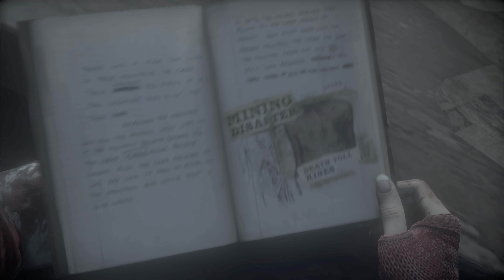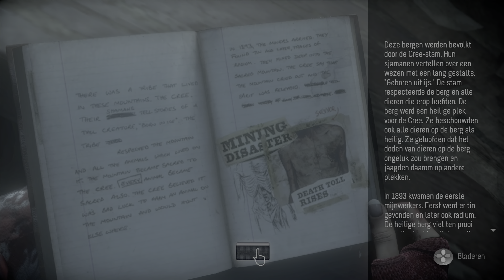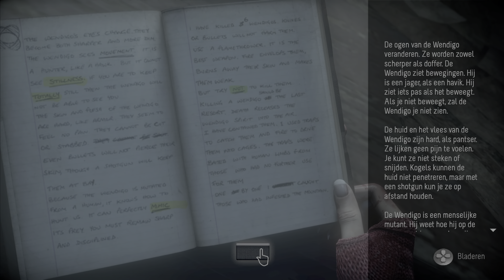REVELATION - Until Dawn (Chapter 8)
Until Dawn is a 2015 interactive drama horror video game developed by Supermassive Games and published by Sony Computer Entertainment for the PlayStation 4. Players assume control of eight young adults who have to survive on Blackwood Mountain when their lives are threatened. The game features a hyperlink cinema-esque for its multilinear narratives and butterfly effect system in which players must make choices that may change the story. All playable characters can survive or die, depending on the choices made. Players explore the environment from a third-person perspective and find clues that may help solve the mystery.

The game was originally planned as a first-person game for the PlayStation 3's motion controller PlayStation Move. The motion controls were dropped when it became a PlayStation 4 game. The story was written by Larry Fessenden and Graham Reznick, who sought to create the video game equivalent of a slasher film. The development team took inspiration from various sources. These include the movies Evil Dead II and Poltergeist, and video games Heavy Rain, Resident Evil, and Silent Hill. To ensure the game was scary, the team used a galvanic skin response test to measure playtesters' fear levels when playing it. Jason Graves composed the soundtrack and Guerrilla Games' Decima game engine was used for the graphics. Several noted actors, including Rami Malek, Hayden Panettiere, Meaghan Martin, Brett Dalton, Jordan Fisher, Nichole Bloom, and Peter Stormare, provided motion capture and voice acting.

Until Dawn was announced at Gamescom 2012 and released in August 2015. Although the title received little marketing effort from Sony, its sales surpassed expectations. The game received generally positive reviews. Critics praised the branching nature of the story, butterfly effect system, world building, characters, and use of quick time events. Criticisms were aimed at the gameplay, particularly the incorporation of motion controls, while its writing and direction received more mixed responses. Until Dawn was nominated for multiple year-end accolades. Supermassive followed the game with a virtual reality spin-off, Until Dawn: Rush of Blood (2016), and a prequel, The Inpatient (2018).

Title:
Unbroken (Epic Orchestra)
Author:
Aquarius